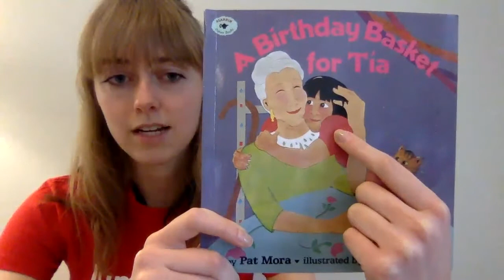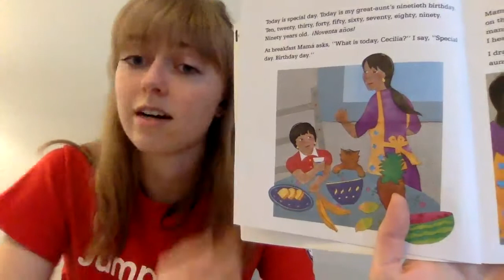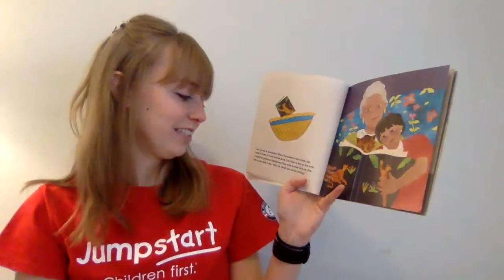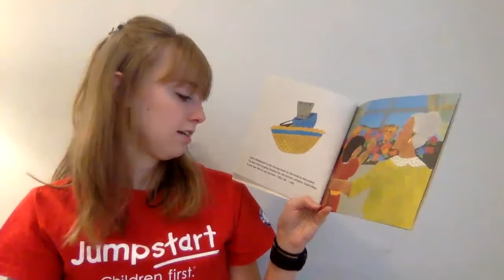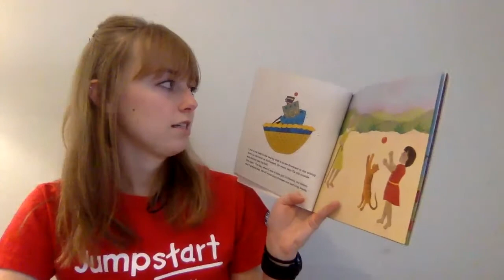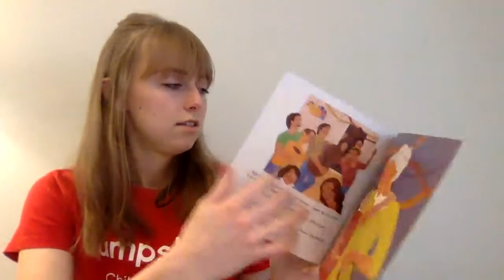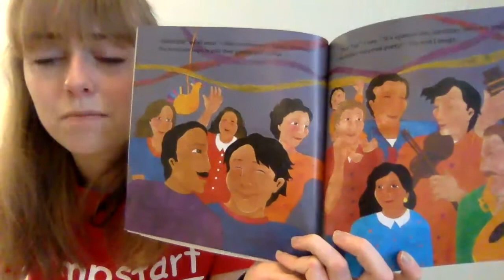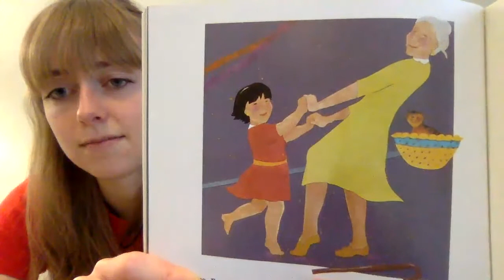A Birthday Basket for Tia Read Aloud with Ms. Grace